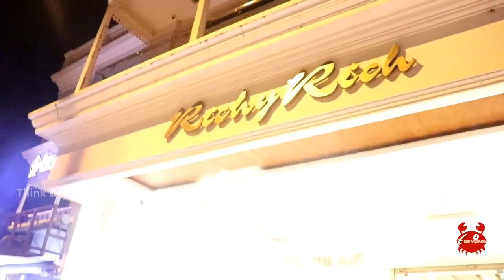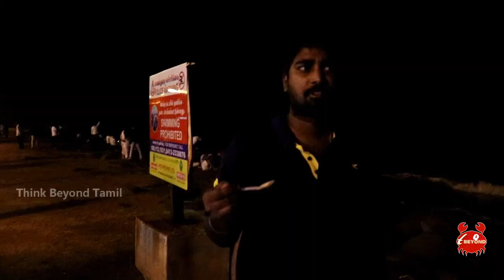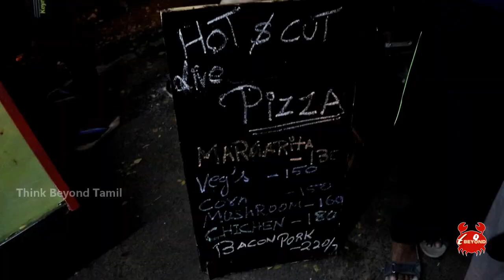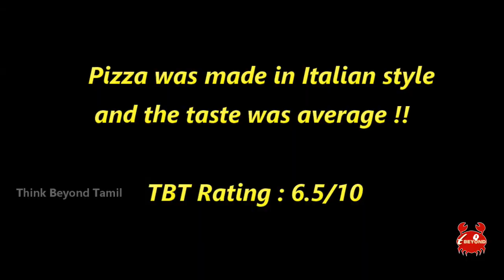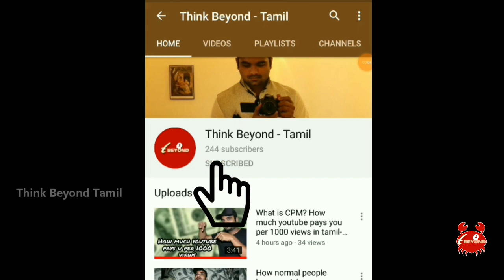Pondicherry VLog | Night Tour | Death By chocolate | Roadside Pizza | Part 2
Hello guyz here is our part 2 of our Pondicherry vlogs

IN this video we have explored pondy in night time..

places visited :

Rock beach, Road side pizza shop (Hot and cut pizza), Richie Rich